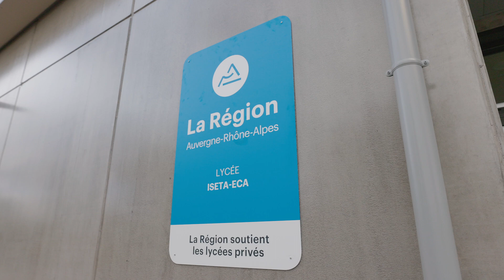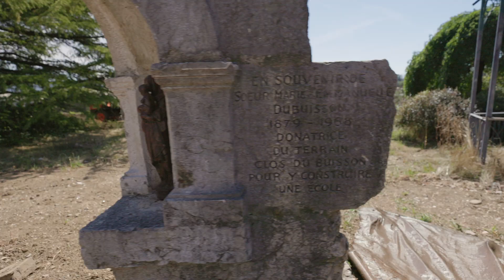Septembre 2023 - ouverture du nouveau campus de Chavanod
Le 4 septembre 2023 a marqué l'historie de l'ISETA-ECA avec l'ouverture du tout nouveau site de Chavanod. Historiquement, le site de Chavanod a accueilli pendant près de 50 ans les formations agricoles paysage et nature de l'ISETA. Grâce à la fusion de l'ISETA et de l'ECA, à la volonté du Conseil d'Administration et au travail de l'ensemble des équipes, le site a été totalement repensé et construit pour accueillir cette année près de 620 élèves dont 250 internes.

Ce projet n'aurait pas été possible sans le soutient de la Région Auvergne-Rhône-Alpes, qui a investi près de 20 millions d'euros dans le projet.